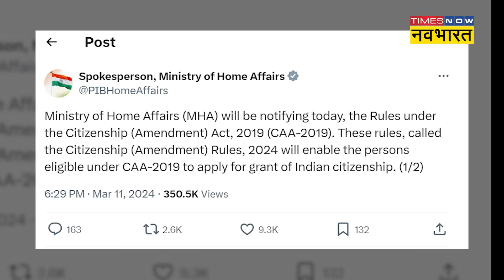Assam में CAA Protest के बाद Himanta Biswa Sarma ने क्यों की इस्तीफे की बात?| CAA News | Hindi News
‘मैं असम का बेटा हूं और अगर एनआरसी के लिए आवेदन किए बिना किसी को भी नागरिकता मिलती है तो मैं इस्तीफा दे दूंगा.’ ये बयान असम के मुख्यमंत्री हिमंता बिस्वा सरमा ने दिया है. उन्होंने सीएए पर बोलते हुए इस्तीफा देने तक की बात कह दी.